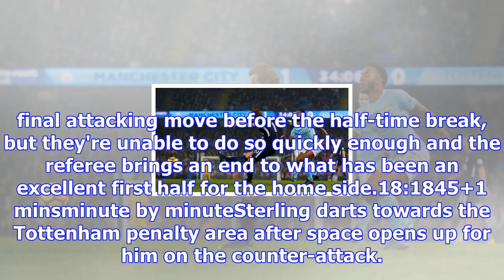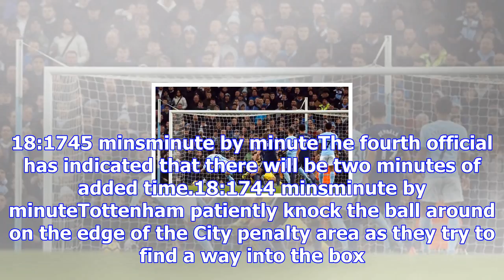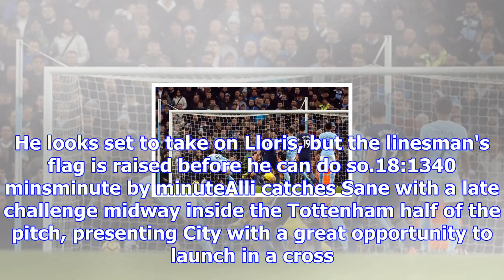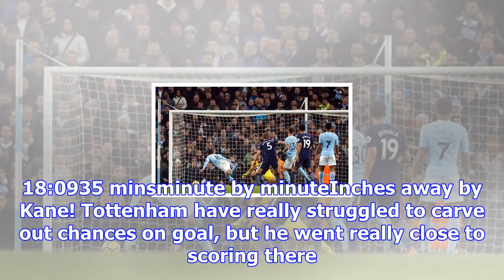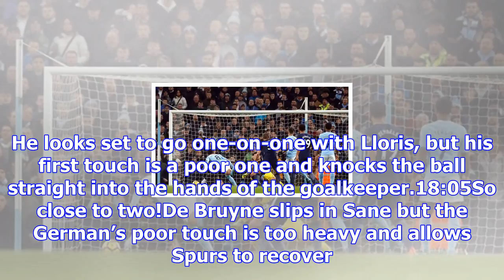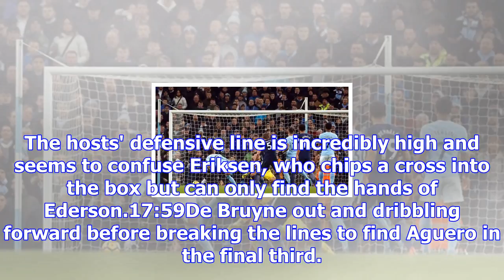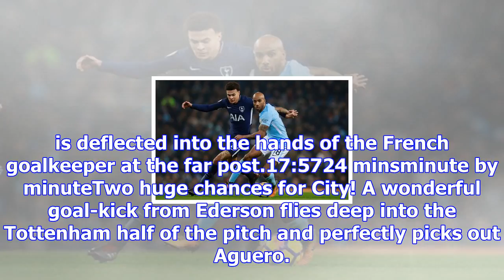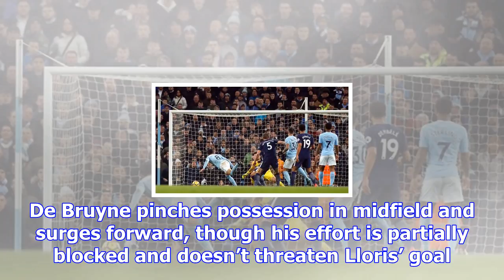Manchester city vs tottenham live score and goal updates - latest here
Manchester City captain Vincent Kompany is unlikely to return as the Premier League leaders host Tot...